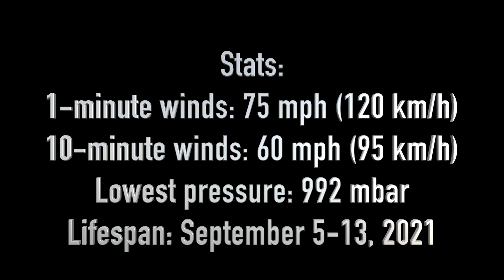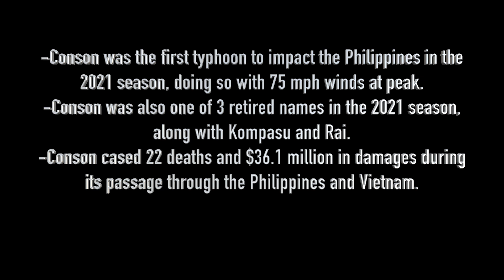Typhoon Conson (Jolina) 2021 Satellite Imagery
RAMMB imagery of Typhoon Conson (Jolina) of the 2021 Pacific Typhoon Season Season.